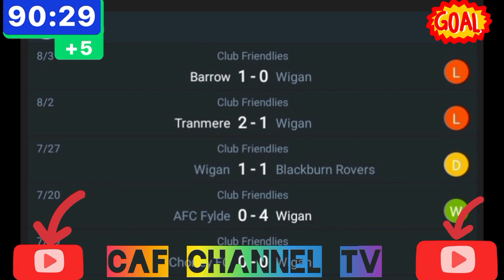LIVE;Wigan VS Charlton all goals Result and highlights.